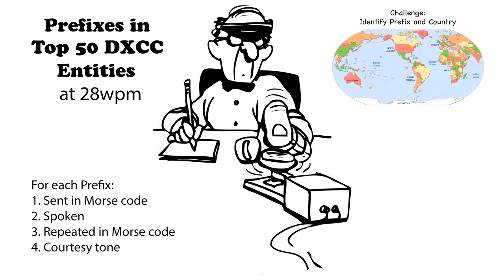Callsign Prefixes in Top 50 DXCC 28wpm